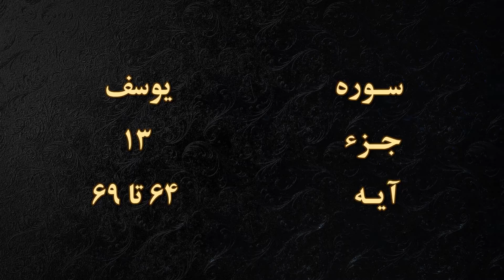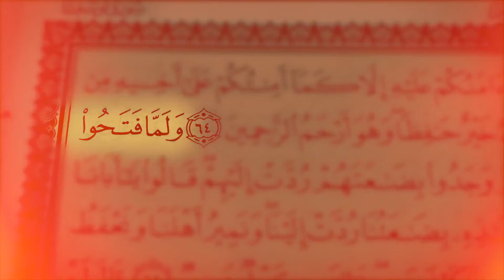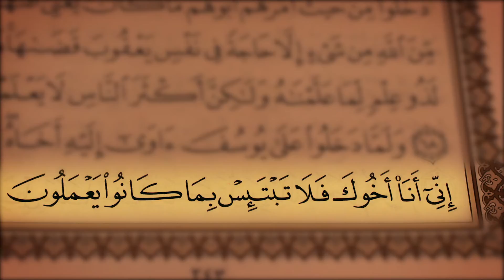جز 13 ( سوره یوسف از آیه 64 تا 69 ) با ترجمه فارسی صوتی و تصویری